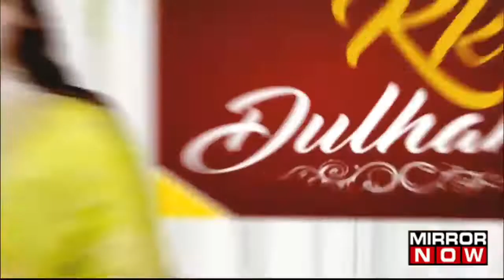Ranbir-Alia Wedding: RK House All Decked Up To Welcome Alia Bhatt | Sabyasachi Outfits For Couple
Ranbir Kapoor and Alia Bhatt are all set for their wedding. Everyone is waiting for the couple to share some dreamy pictures from their wedding. Wedding outfits for the couple have arrived at Ranbir Kapoor’s house. The videos of outfits show that the couple will be wearing Sabyasachi outfits on the wedding day. RK house is all decked up to welcome Ranbir Ki Dulhaniya. A video went viral showing Ranbir’s team was preparing for the wedding celebrations. Watch this video to know all the latest updates on the Ranbir Kapoor and Alia Bhatt’s wedding.